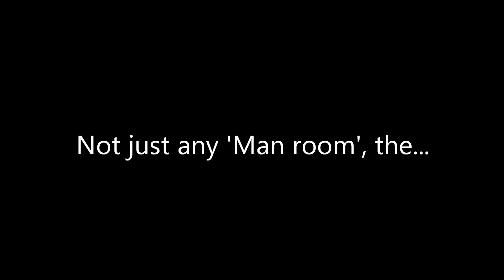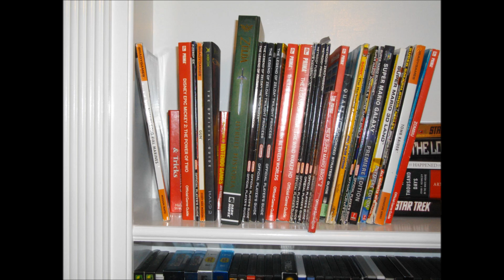Game Room of DOOM - 20 Feb 2015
Pics of my new game room, circa 20 Feb 2015. Be jealous. :P